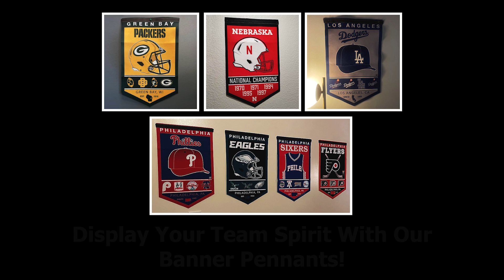Oakland Athletics Heritage History Banner Pennant